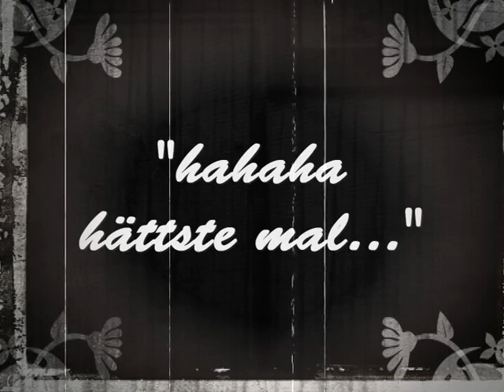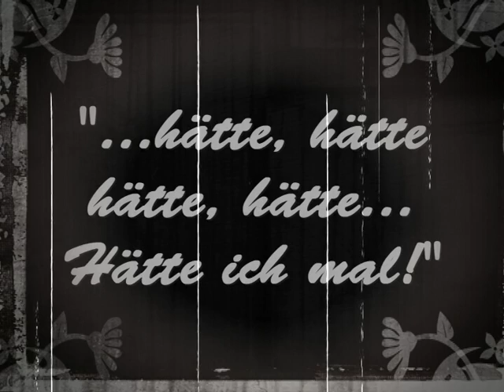Hättste mal! [Film Noir]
Das ist ein privates und selbstgedrehtes Video im Film Noir Stil für die Video-Ausschreibung von Uniturm.de. Die Musik ist von The Knife.